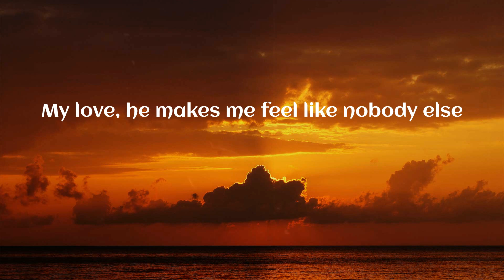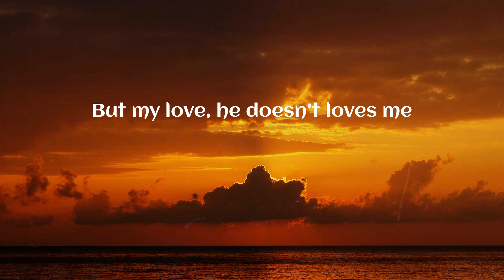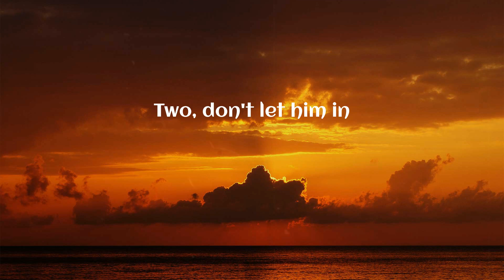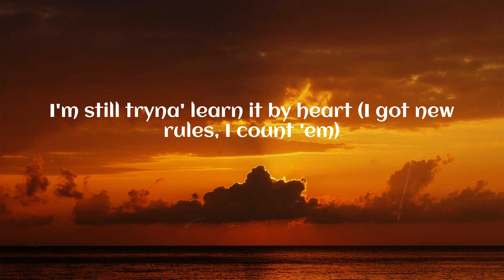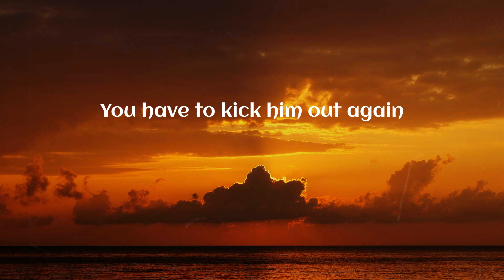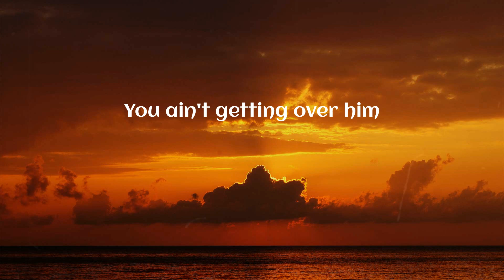Dua Lipa - New Rules (Lyrics)